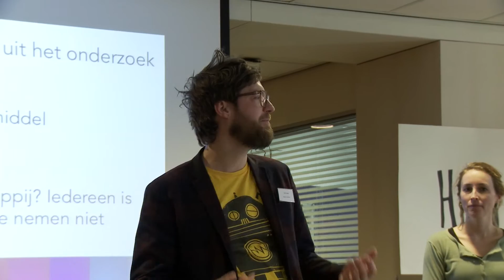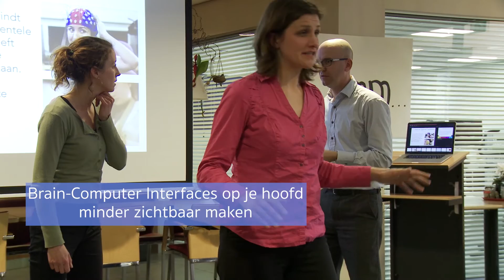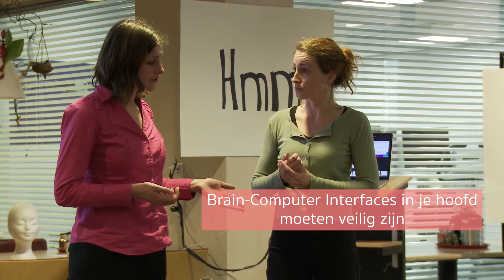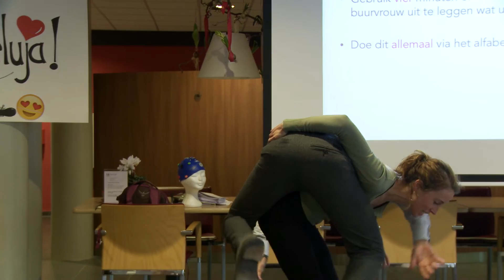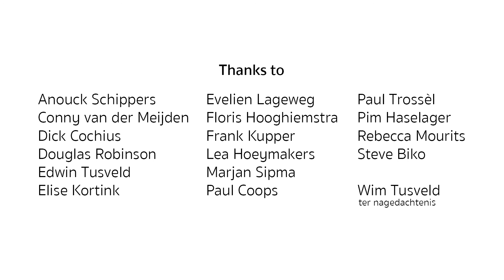Een geluid van mensen met locked-in-syndroom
Deze film is een video verslag van de workshop Regie in Design georganiseerd door Femke Nijboer van de Universiteit Leiden op 12 maart 2016 in Revalidatiecentrum het Roessingh te Enschede.

Mensen met locked-in syndroom, spierziekten en dwarslaesie gaven hun mening over hulpmiddelen waarmee ze kunnen communiceren en nieuwe ontwikkelingen zoals brain-computer interfaces.

Het bleek dat mensen met locked-in syndroom en andere beperkingen zich onvoldoende gehoord voelen in het debat en dat ze veel goede ideeen hebben.

Een initiatief van Femke Nijboer, Universiteit Leiden
Film door Marieke Helmus
Camera door Ruben Pest
Theater van Mens in de Maak